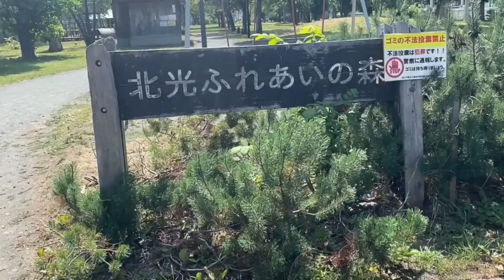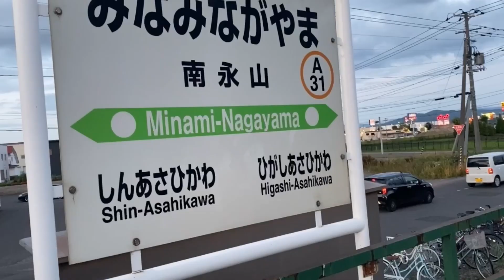旭川市永山中央公園で待ち伏せされた件の詳細が判明しました！！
旭川いじめ事件弁護団情報提供・支援金サイト